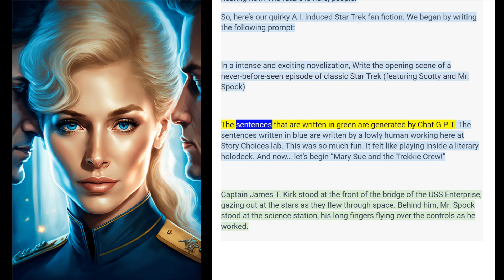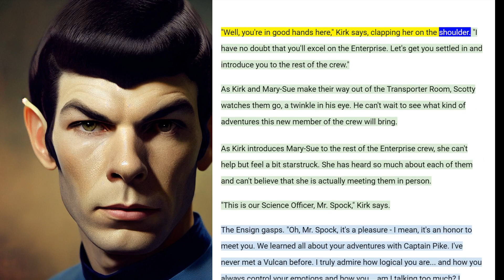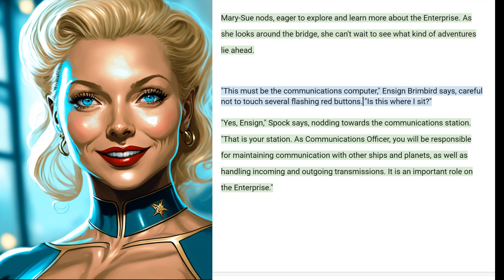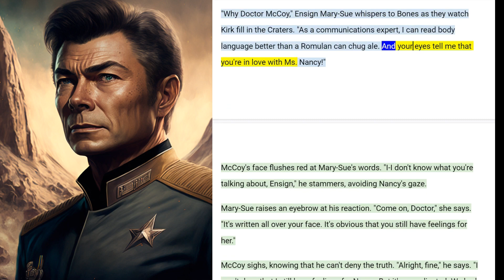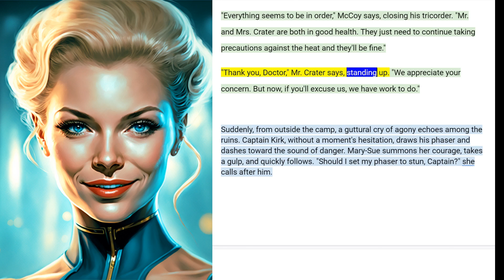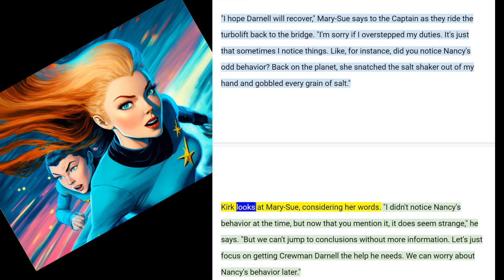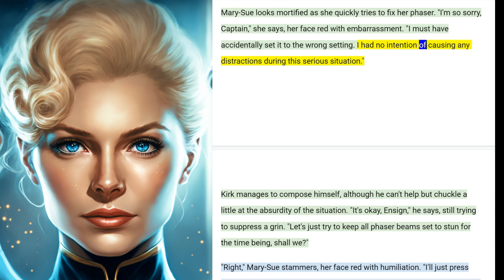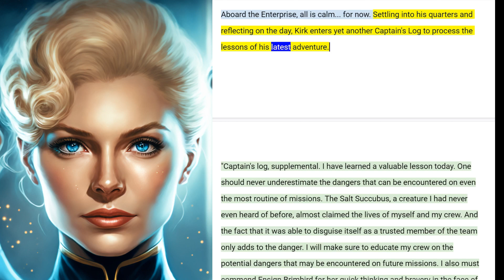Writing Fan Fiction with Chat GPT: "Mary-Sue and the Trekkie Crew"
Welcome back to Story Choices! Today, we are trying something very different. We’ve been using the coolest new Artificial Intelligence called Chat G P T. We played around and discovered that it’s pretty good at collaborative storytelling. So, we’ve created a new Science Fiction episode we are calling: “Mary-Sue and the Trekkie Crew.”

You’ll also notice that we’ve posted some art on this video, which we generated using another popular A.I. tool: MidJourney.
And, you’ll also notice that we’re using A.I. tools to create the words you are hearing now. The future is here, people!
So, here’s our quirky A.I. induced Star Trek fan fiction. We began by writing the following prompt:

In a intense and exciting novelization, Write the opening scene of a never-before-seen episode of classic Star Trek (featuring Scotty and Mr. Spock)

The sentences that are written in green are generated by Chat G P T. The sentences written in blue are written by a lowly human working here at Story Choices lab. This was so much fun. It felt like playing inside a literary holo-deck. And now… let’s begin “Mary Sue and the Trekkie Crew!”